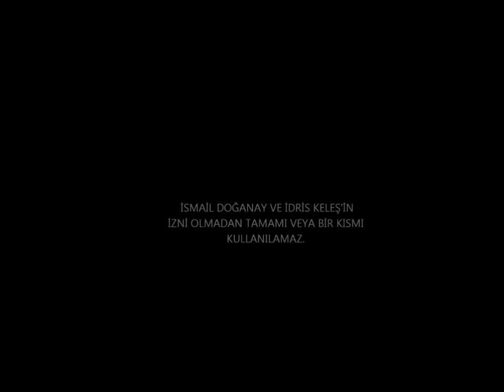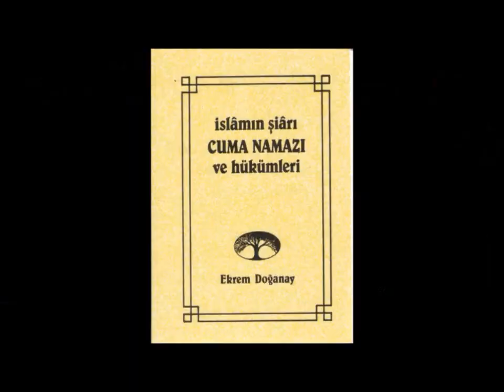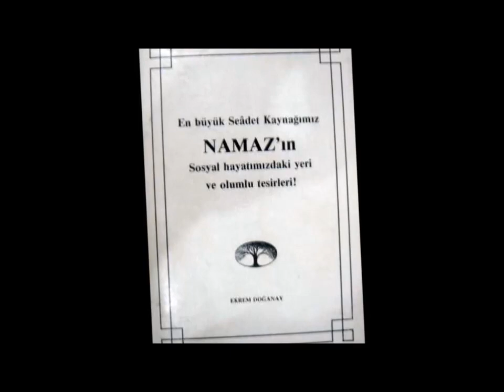Ekrem Doğanay Hayatı ve Eserleri 2 Bölüm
Bir devre damgasını vurmuş Hadis Alimi Ekrem Doğanay'ın hayatıyla ilgili belgeselin 2. bölümüdür.